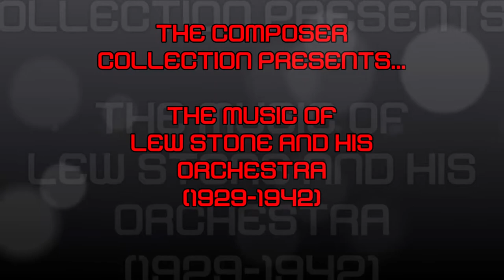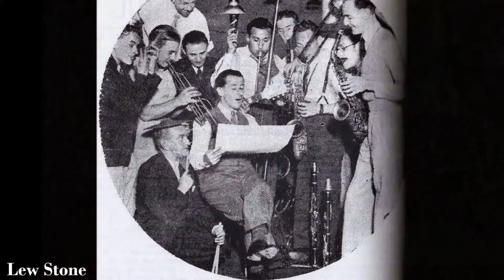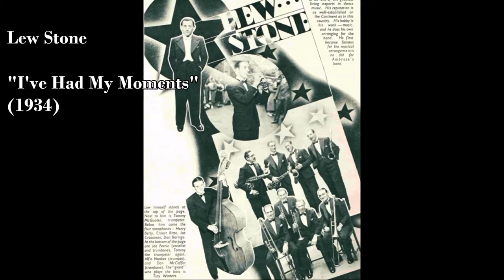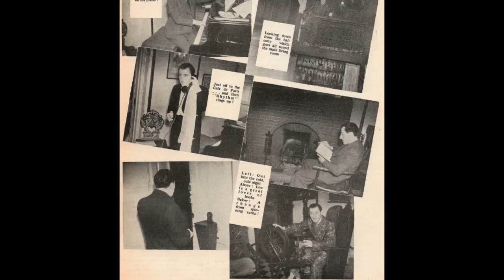The Music of Lew Stone and his Orchestra (1929-42)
"The Music of Lew Stone and his Orchestra (1929-42)" made by the Composer Collection, 05/04/2021.
This video takes a look at one of the most renowned British dance band arrangers and dance band leaders, and that is Lew Stone (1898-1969). He recorded in 1929, 1932-42, 1946 and 1949.
Note the full length of these recordings were not included in this video to prevent copyright. Credit to the people that provided the original transfers of the audio included in this video.

Update (06.02.24): The second track in this video is a pseudonym for the Wabash Dance Orchestra on the Schallplatten-Volksverband (Duophone) label, which read "Lewis Stone and his Orchestra". Until writing this update, I was unaware that this was not directed by Lew Stone; it's an American band that includes Red Nichols, Miff Mole and Gene Krupa in the personnel (September 1928), but was only released in Europe.
Lastly, 'Basin Street Blues' was recorded in 1940, not 1941.

-The Composer Collection